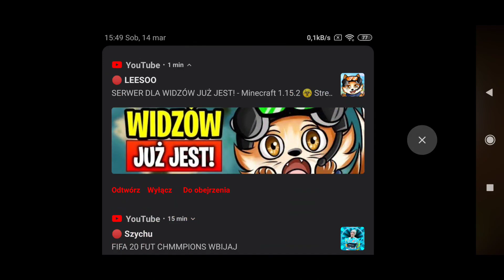Wielkie Granie we Fruit Ninja - 🔥Padł X2 Nowy Rekord za 1 Razem!!!🔥